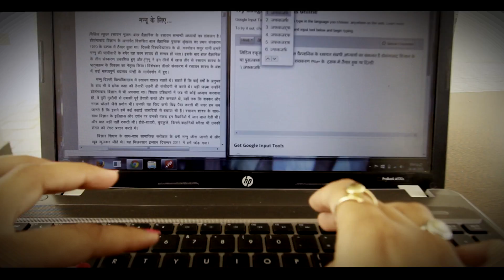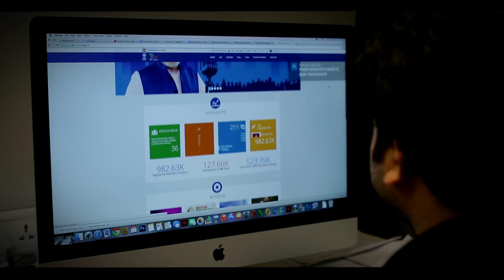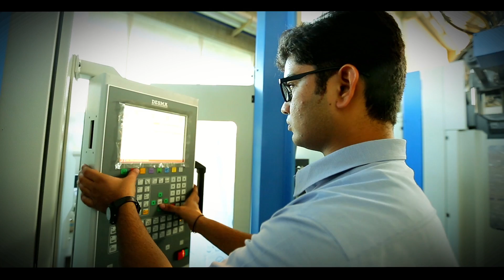Digital India: Short film on Electronics Manufacturing in Hindi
Under Digital India Programme, the Government has initiated several initiatives for the development of electronics sector in the country.